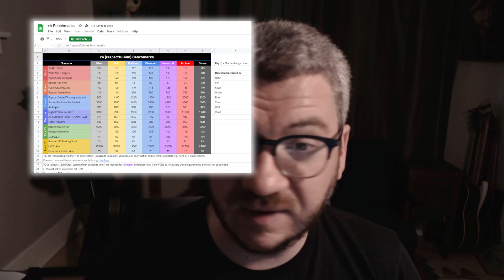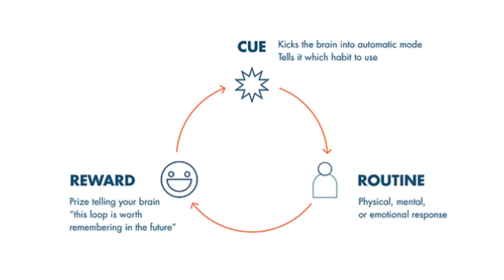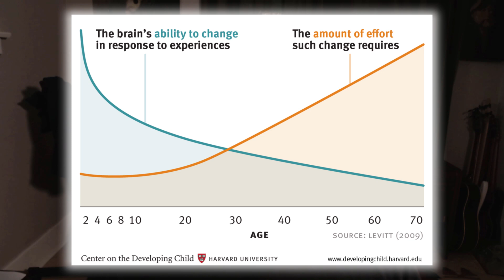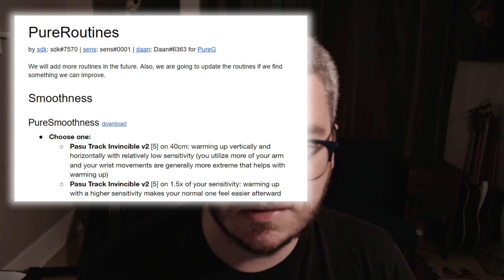The Best Kovaaks Routines You've Never Heard Of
There's a whole world of routines scattered all over the dark corners of the internet, and I've gone through the trouble of trying them all out to find the best ones.  In this video we're going to deep dive on all of the routines I've been using lately that will bring you the best results, get you out of plateaus, and focus on improving specific aim training techniques.

Timestamps:
00:00 - intro
00:30 - why routines?
03:10 - are paid routines worth it?
04:08 - routines (smoothness)
04:11 - pureroutines smoothness
06:09 - routines (speed)
06:26 - unans 'just move your hand faster'
06:59 - unans 'speed and flicking accuracy'
07:44 - routines (precision)
08:14 - christmasiscancelled flick experimental
09:01 - huddled pokeball
09:17 - eeriecold static
09:53 - krasci's pasu 1b1
09:58 - routines (reactivity)
10:19 - zeeq track / sdk reactivity
10:49 - torje reactivity v2
11:16 - routines (movement)
11:49 - pauer movement
12:33 - routines (complete)
12:39 - fallen complete 1, 2, 3
13:49 - kosei v2 incomplete
14:03 - outro / thanks